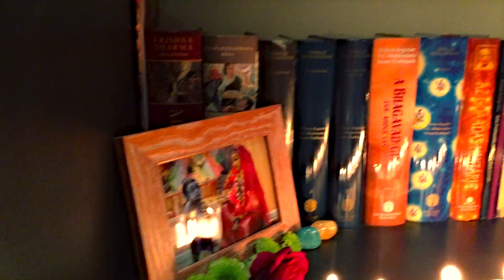Kecskeméti bhakták Kiskunfélegyházán.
This video is about Hírek